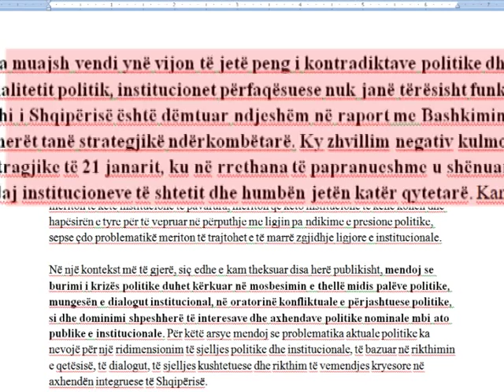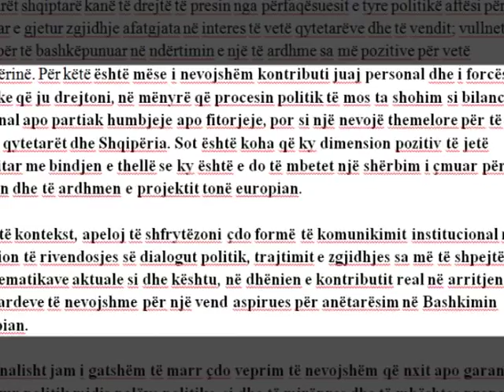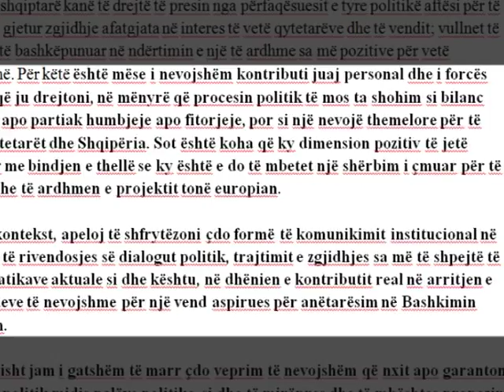TOPI U SHKRUAN PARTIVE I GATSHEM TE NDERMARR ÇDO VEPRIM PER ZGJIDHJEN E KRIZES LAJM